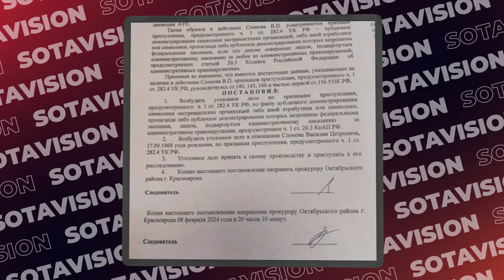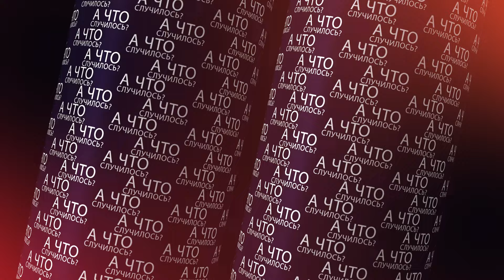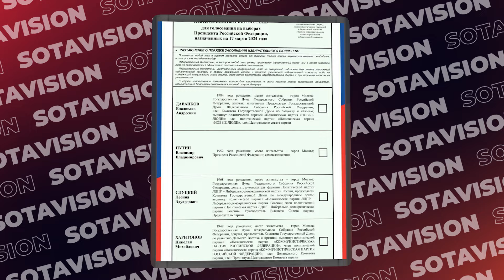«Тело мобилизованного больше года лежит в подбитом в танке» А что случилось? Главное за 9 февраля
Девушку, «пощекотавшую» грудь памятника «Родина-мать», отправили в СИЗО до 10 марта. 23-летнюю Алену Агафонову обвиняют в реабилитации нацизма: в прошлом году она сняла шуточный ролик, в котором шевелит пальцами у груди монумента, напевая цирковую мелодию. Видео вызвало волну возмущения Z-патриотов, которые и написали на Агафонову заявление. Девушка успела уехать из страны, но 8 февраля по неизвестной причине вернулась. Ее задержали в аэропорту сразу после прибытия, заставили извиняться на камеру и отвезли в Волгоград. Там суд отправил обвиняемую под стражу. Башкирский активист потребовал «закрыть срамные места» у памятника «Родина-мать зовет!» в Волгограде из-за ее «откровенно торчащих сосков». По мнению оскорбленного активиста, в «распутном» образе памятника виноват Советский Союз: «СССР сделал много ошибок, одна из них — эта статуя».
В Красноярске при попытке улететь в Казахстан после обыска задержан художник Василий Слонов. Против Слонова возбуждено уголовное дело по статье о «неоднократной пропаганде либо публичном демонстрировании экстремистской символики». Это следует из постановления следователя, которое опубликовала супруга Слонова в инстраграме художника.
Тело мобилизованного из Бурятии больше года лежит в подбитом в Украине танке. До войны Дмитрий Ихинеев работал на должности старшего государственного инспектора в Бурятском Национальном парке «Тункинский». 22 сентября 2022 года Ихинеев был, назначен старшим механиком-водителем, и уже 6 февраля 2023 года был направлен в танковый шторм под Угледар, где «в неравном бою пал смертью храбрых, проявив мужество и отвагу», сообщила администрация парка, где раньше работал мужчина.
«Хоть за собаку буду голосовать — за Путина не буду!» Репортаж из Харпа, куда этапировали Алексея Навального. Ровно три года назад Алексей Навальный вернулся в Россию после отравления и сразу оказался в тюрьме. В конце декабря 2023 года стало известно, что его этапировали в ИК-3 «Полярный волк» особого режима в поселке Харп. Наш корреспондент съездил в Харп и узнал, как живут люди в вечной мерзлоте, и какие у них политические взгляды. Пока мы готовим для вас видеорепортаж о жизни в Харпе, прочтите наш текст о суровой земле полярных сияний, где сейчас находится самый главный оппозиционер страны Полностью текст читайте на сайте SOTAvision, ссылка в описании.

Ильхам Алиев одержал победу на президентских выборах в Азербайджане, набрав 92,12% после подсчета 100% голосов. Это уже пятое выдвижение Алиева в президенты. Внеочередные выборы в Азербайджане приурочили к 20-летию его правления. До избирательной кампании не был допущен ни один независимый кандидат. Подконтрольные властями «оппоненты» хвалили достижения президента и выражали ему свою поддержку. Сам Алиев в дебатах не участвовал.
ЦИК утвердил текст избирательного бюллетеня для голосования на выборах президента. Впервые с 2008 года он будет включать только четырех кандидатов
Школьника из Уфы оштрафовали за «ЛГБТ-пропаганду» из-за видео с накрашенными губами. 16-летнего подростка признали виновным в «ЛГБТ-пропаганде» после того, как в сети завирусились ролики с празднования пятнадцатилетия уфимской школьницы. На них подростки едут в лимузине, в котором выпивают, танцуют и целуются. В какой-то момент один из парней с накрашенными губами разделся перед камерой. Школьник был вынужден записывать видео с извинениями и попытками убедить всех, что он не имеет отношения к ЛГБТ
Росфинмониторинг внес координатора «Левого фронта» Сергея Удальцова в перечень «экстремистов и террористов». 12 января Басманный суд Москвы отправил Удальцова в СИЗО по делу об оправдании терроризма. Поводом послужили его посты об участниках марксистского кружка в Уфе — в 2020 году они были задержаны по статье о террористическом сообществе.
Для проведения митинга власти Ленобласти потребовали от экоактивистов нанять охрану, арендовать металлодетекторы и противодроновую систему. Провести акцию экологи решили из-за неприятного запаха, идущего с мусорного полигона рядом с Гатчиной. Протестовать жители области решили по закону — и подали уведомление о проведении митинга, назначенного на 11 февраля. Мэрия на акцию согласилась, но поставила условия: нанять охрану, арендовать металлодетекторы и противодроновую систему, а еще оградить место протеста забором.